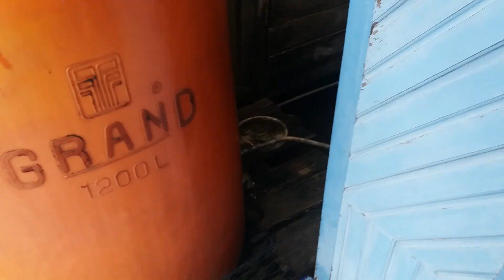mancing ikan gabus atau haruan cuman di kamar tidur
mancing di kamar tidur karena takut sama biawak, inilah spot di kalimantan enak kalo mau mancing tinggal buka jendela kamar dan bisa mancing haha
semoga terhibur, maaf kalo ada salah dan khilaf wassalam